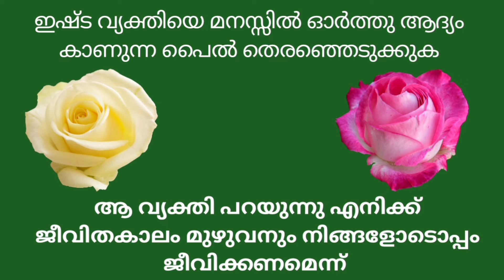8 May 2024